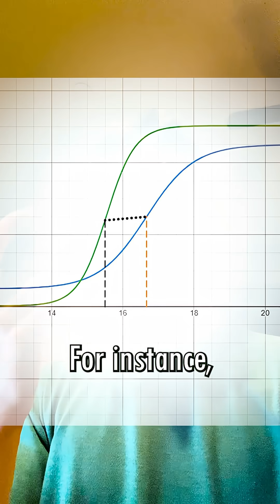What the Chain Rule Taught Me About Life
Aspiring Physicist. And yes, those are my cats.
1 John 2:17
Isaiah 1:18

Song name:  Fragility by @flawedmangoes7085